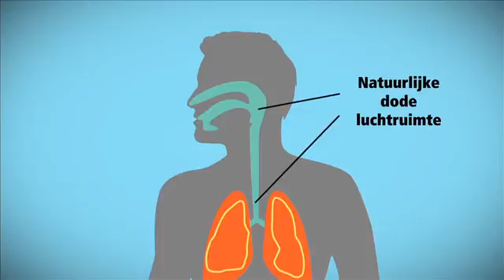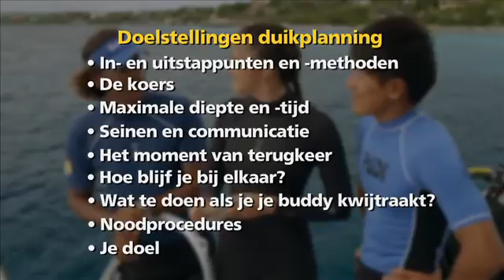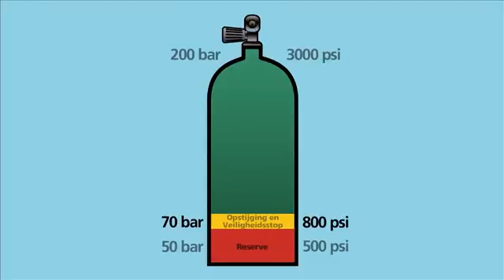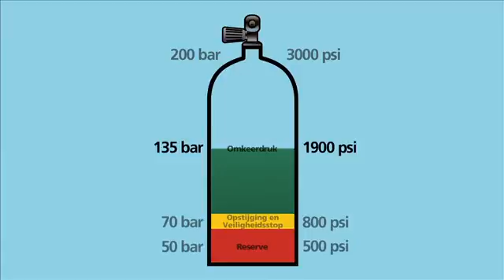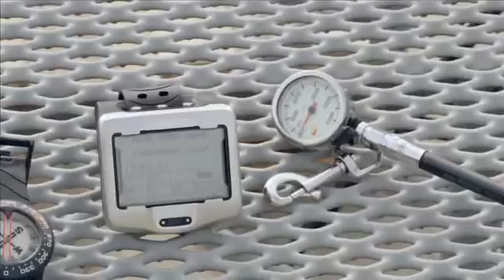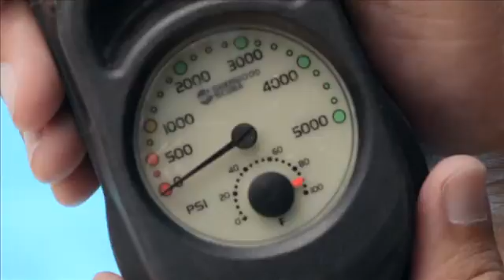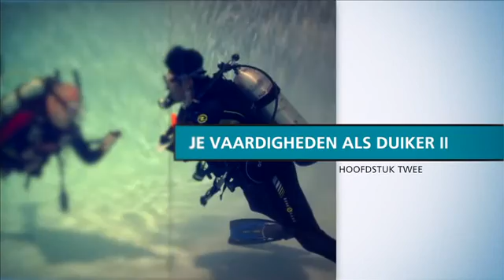PADI OWD duikcursus film (2/5) Duikopleiding in Hurghada duiken Nederland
PADI OWD duikcursus film Duikopleiding PADI OWD in Hurghada - Duiken in Hurghada.  PADI duikschool in Hurghada. Introductieduiken in Hurghada. Duikpakket Hurghada, Egypte.